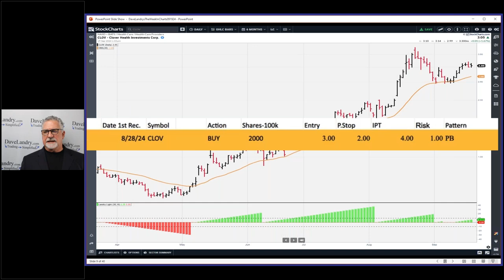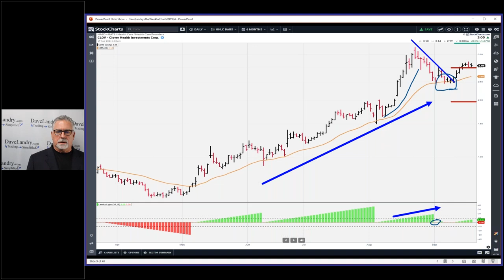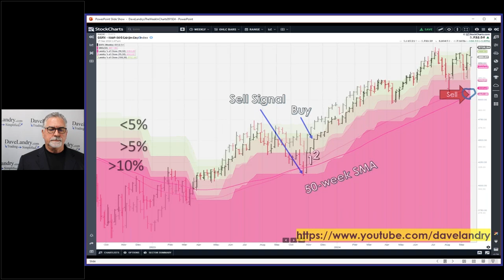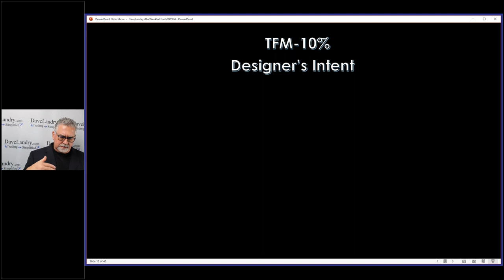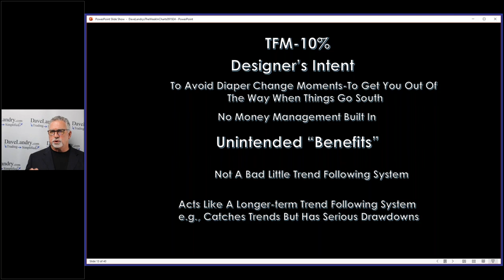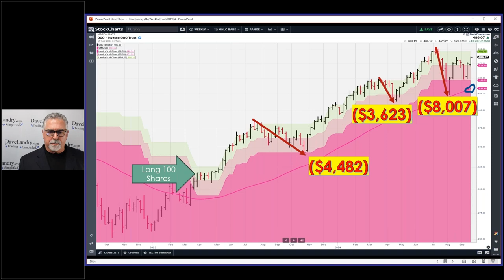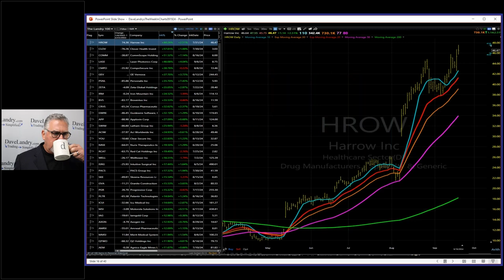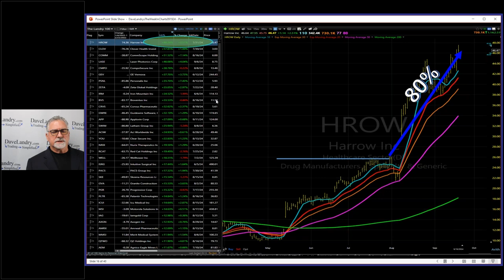Just Buy Highs? Mystery Chart Reveal, TFM 10% Update: Dave Landry's Methodology In Action (091924)